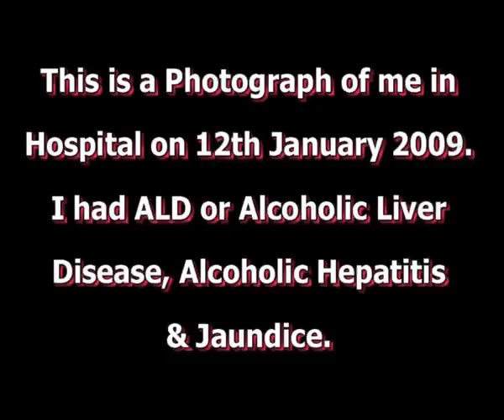Paul McKenna Hypnosis Saved My Life - I Stopped Drinking Because of Him!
STOP DRINKING Alcohol Treatment Alcohol Addiction Before and After Alcoholism Alcoholic

STOP DRINKING Alcohol Treatment Alcohol Addiction Before and After Photographs

FREE Self Hypnosis Alcohol Treatment System! STOP DRINKING & Change Your Life!

How to Stop Drinking & Change Your Life! I Did!

My Alcohol Addiction Almost Killed Me - I Drank 18 Cans of Beer a Day!

How To Stop Drinking 18 Cans a Day Like I Was Drinking!

DEATH! "If You Carry on Drinking 18 Cans a Day You WILL Die" That's What I Was Told!

I Stopped Drinking 18 Cans of Guinness Per Day Using My Very Own Alcohol Treatment System & You Can Use It TOO FREE OF CHARGE!

Free Downloadable Ebook Worth $67 - I Almost Died With Liver Disease!!

How in January 2009 I went from drinking 18 cans of beer everyday for Years and Years, to ending up in hospital with Liver Disease, Jaindice & Alcoholic Hepatitis C, to turning my life around to becoming a non drinker by creating my own alcohol treatment system that WORKS!

My free book contains details of the exact steps I took to become alcohol free.

All you have to do is copy what I did & you can be alcohol free as well.

If I can do it ANYONE can!

Gary Lea